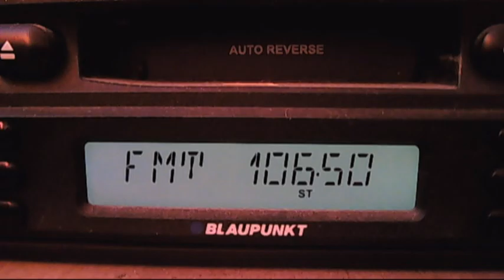fm dx forte radio via tropo 11:52